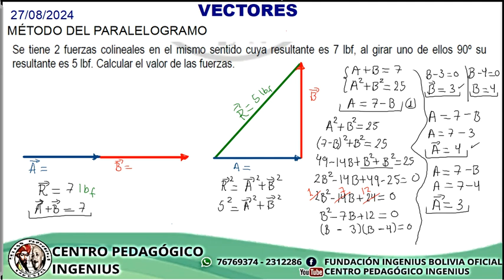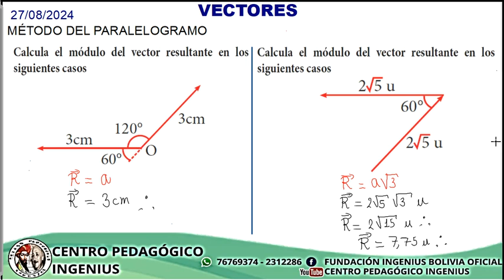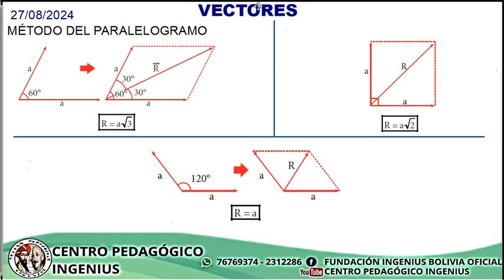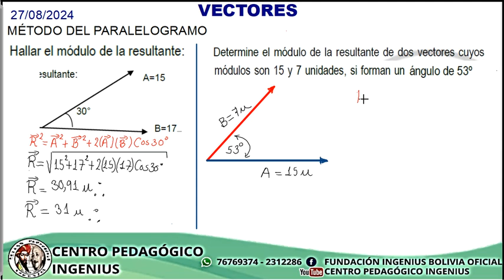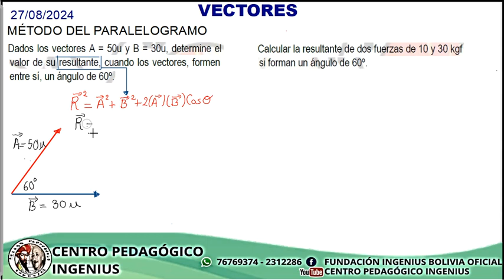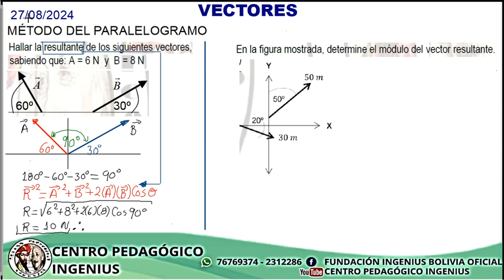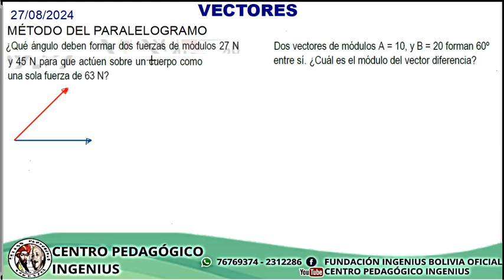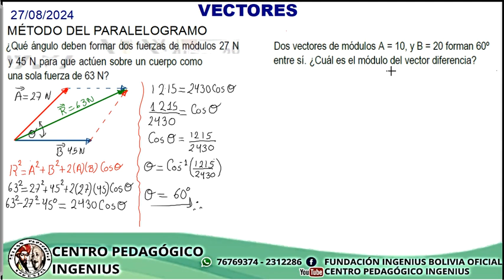SUMA DE VECTORES MÉTODO DEL PARALELOGRAMO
El "CENTRO PEDAGÓGICO INGENIUS" dependiente de la Fundación INGENIUS, convoca a jóvenes y señoritas estudiantes de 6to de secundaria y bachilleres🤵🏼🤵🏼‍♀️, a preparase para los exámenes de admisión a: COLMIL - EMSE - ANAPOL - FATESCIPOL 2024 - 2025

🔶PREPARACIÓN EN: 📝🧠🏃🏼‍♀️🏃🏻🏊🏻
- Conocimientos Generales
- Psicotécnico y Psicométrico
- Preparación Física
- Natación
- TaeKwonDo
- Jiu Jitsu

🔶REGALO: Revisión Médica Gratuita con NOVASALUD❤️‍🩹🦠🦷🫁🫀👂🏻

🔶CONTENIDO: 📝✅ Según prospectos oficiales, bancos de preguntas y exámenes pasados.

🔶INICIO CURSO PRESENCIAL: 🧑🏻‍🎓🧑🏻‍💼
- Turno Tarde 2 de Septiembre

🔶INICIO CURSO VIRTUAL: 22 de Agosto
🔶En nuestras oficinas de la ciudad de La Paz El Prado Av. Mariscal Santa Cruz, Edificio ESPERANZA (Presencia), piso 5, a media cuadra de la Plaza San Francisco